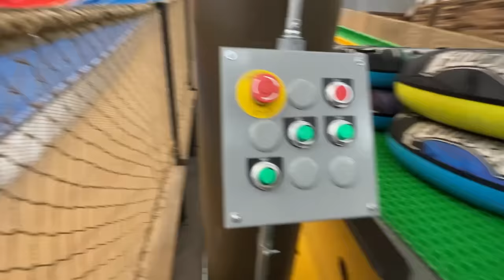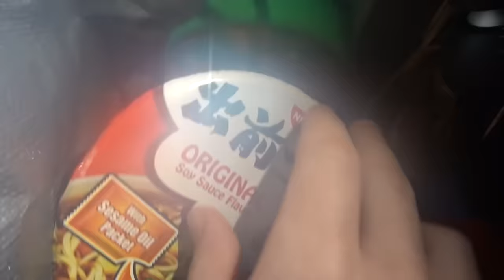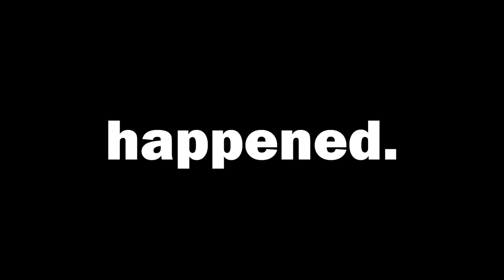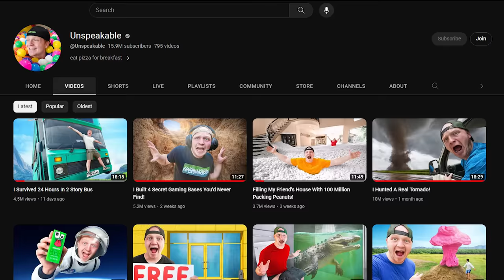$100,000 Secret Hiding Spot You'd Never Find!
Conquer with Greece. Rise to Greatness.
vote for the most powerful civilization, Britain of course, win amazing awards like Apple Vision Pro, Sony PS5 and Nintendo Switch OLED!